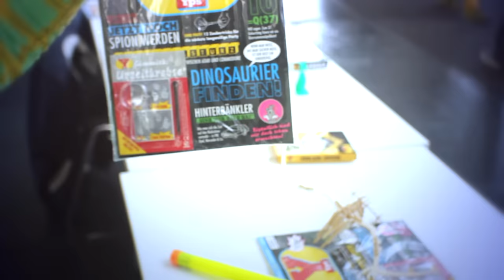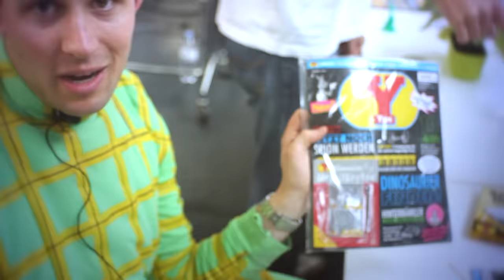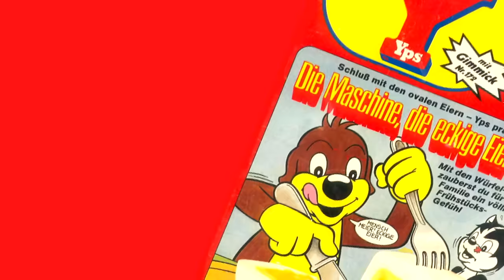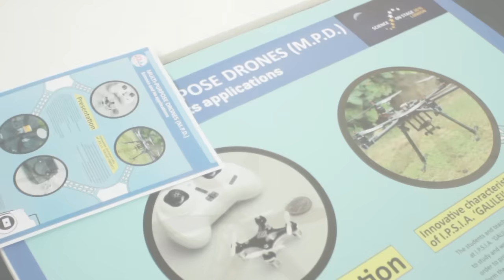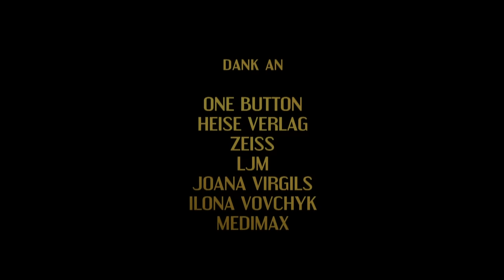MAKER FAIRE BERLIN 2015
BERLIN MAKER FAIRE 2015
Ein Tag auf der Maker Faire und das eigene Entdecker-und Erfinderherz ist geweckt oder schlägt schneller.  Auf der ersten Maker Faire in Berlin 2015 u.a. waren zu Gast

Elektronische Artefakte aus dem 20. Jahrhundert
SENSableTHING   makerfaire.berlin/maker/sensablething/
SenseBox   sensebox.uni-muenster.de/
Tech S.W.A.T. Car  makerfaire.berlin/maker/tech-s-w-a-t-car/
Technik-Garage e.V.  technik-garage.de/
ZOOBOTICS zoobotics.de/